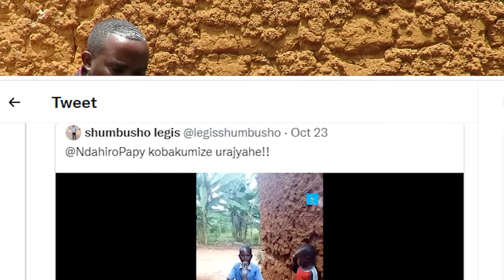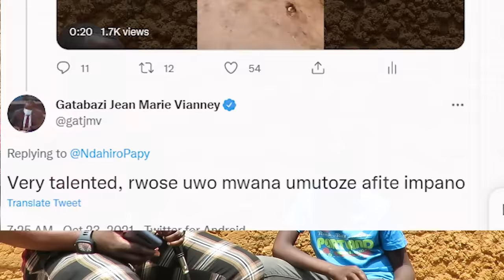Ndahiro Valens Papy birangiye ahuye na wa mwana umwigana kuvuga amakuru/Amusabye ikintu gikomeye